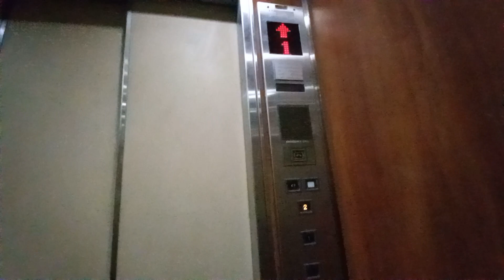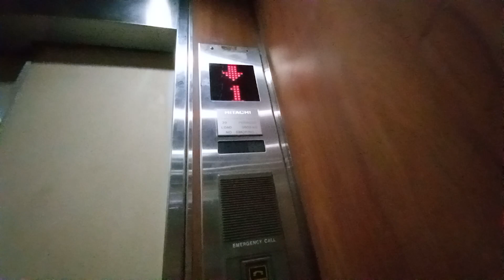Hitachi Elevator at Hougang Green Shopping Mall.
Singapore Elevators & Trains films the lift at Hougang Green Shopping Mall in Singapore.

Date taken: February 19 2022
Floors served: B1, 1, 2
Year installed: 1990s
Status: Original